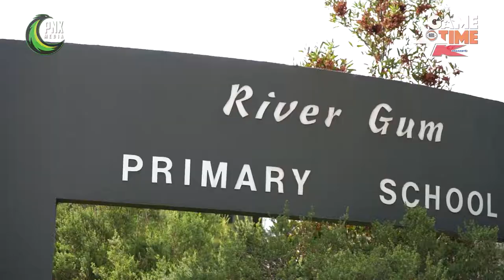Gametime By Kmart - River Gum Primary School (April 7, 2022)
River Gum Primary was top of our list for our first Gametime by Kmart Australia after 770 days due to the pandemic. 🏀💚⛹️